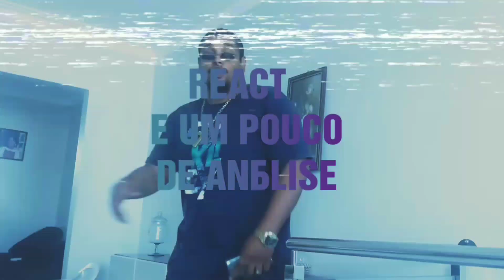Karol Conka feat. Linn da Quebrada e Gloria Groove - Alavancô REACT E UM POUCO DE ANÁLISE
Se inscrevam tbm!!!